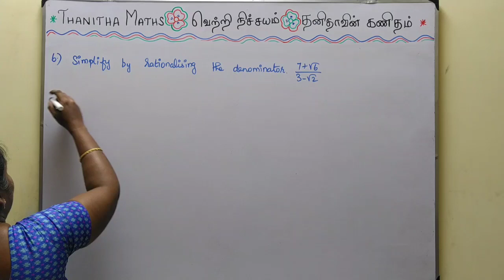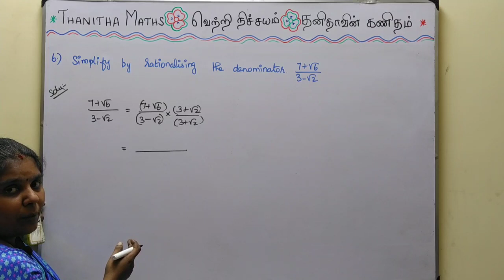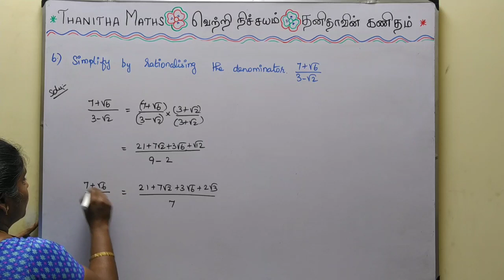11th Maths, Exercise : 2.11 - 6th sum in Tamil